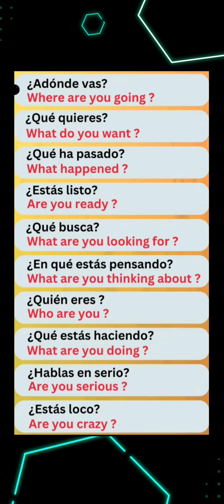curso completo de inglés aquí